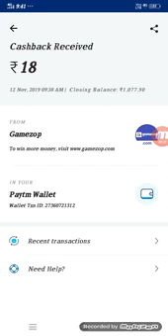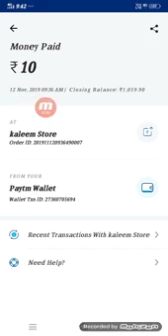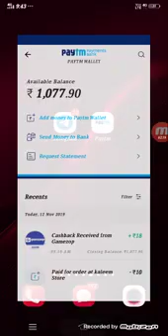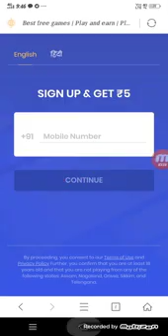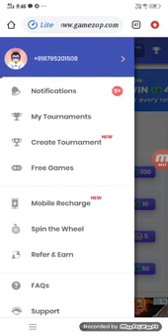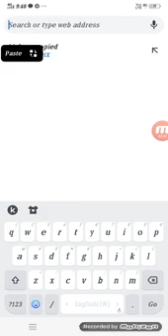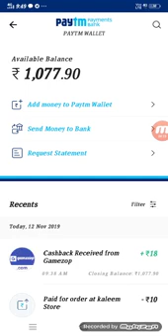Paytm Latest Offer Today|| ₹20 Add Money|| Paytm 15 November Promo Code